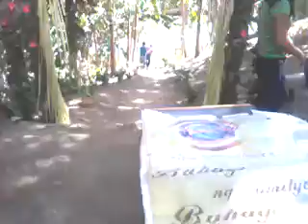Tres de mayo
Sumalinog clan reunion